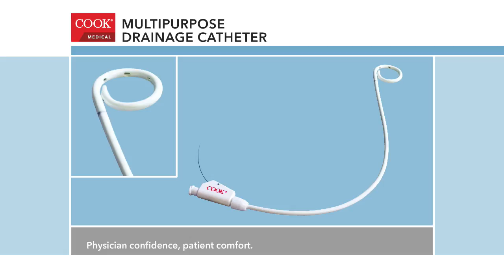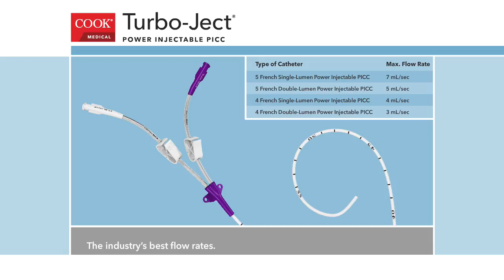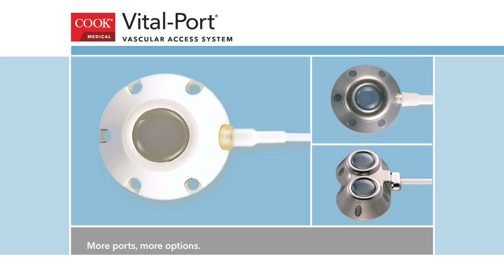ESGAR eduratran rev1